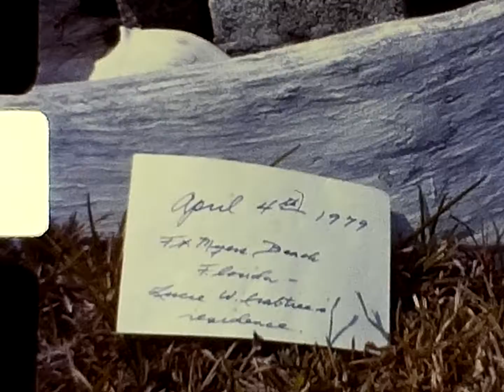1980 Florida Lucy and Dorothy, also Bethlehem cows and calf